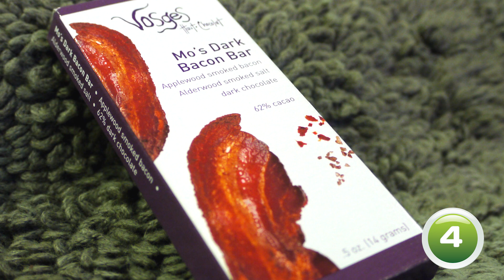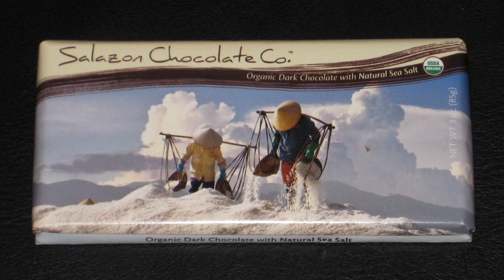ТОП 5 САМЫХ НЕОБЫЧНЫХ ВКУСОВ ШОКОЛАДА